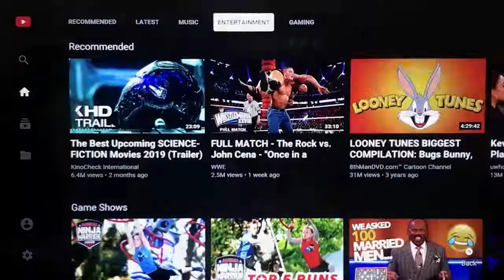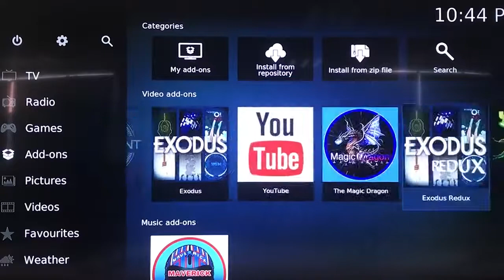2020 H96 MAX RK3318 Smart TV Box Android 90 4GB 32GB 64GB Media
1, Rockchip RK3318 Quad-Core 64bit Cortex-A53;
2, GPU: Penta-Core Mali-450  ;
3, Android 9.0 OS;
4, Support H.265, 4K 60pfs, HD 2.0, USB3.0;
5, There are Three Options for H96 MAX Box:
A: 2GB+16GB+2.4G&5.8GHz Dual Wifi +BT4.0
B: 4GB+32GB+2.4G&5.8GHz Dual Wifi +BT4.0
C: 4GB+64GB+2.4G&5.8GHz Dual Wifi+BT4.0